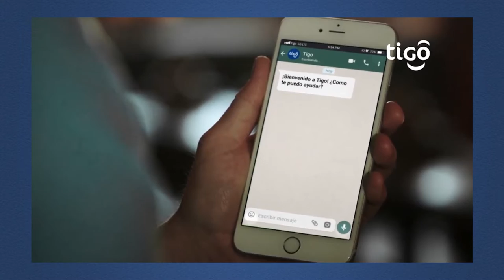Tigo Nicaragua trae los mejores Smartphones para celebrar a Papá